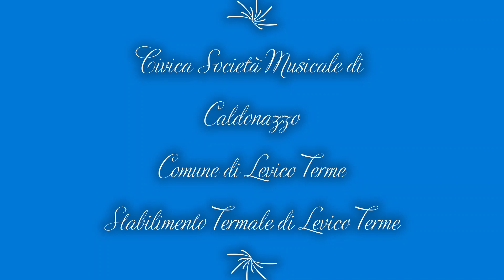Harp Festival Levico Terme 2021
Harp Festival Levico Terme 29 agosto/ 5 settembre 2021 organizzata dalla Civica Società Musicale di Caldonazzo ( TN)
- Concerto Inaugurale Parco Asburgico -Arpista R. Alessandrini Pianista C. Ruzza
- Masterclass di Arpa della Prof.ssa Roberta Alessandrini
- Conferenza della prof.ssa Alessandrini (L'Arpa nel '700)
- Concerto conclusivo della Masterclass
 Si ringraziano: Comune di Levico Terme, Stabilimento Termale di Levico Terme, Hotel Levico.